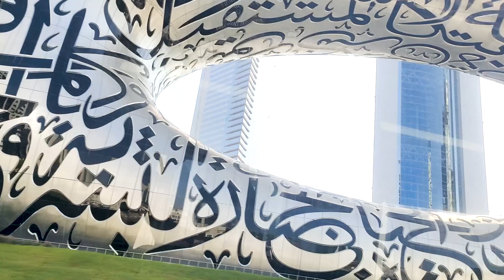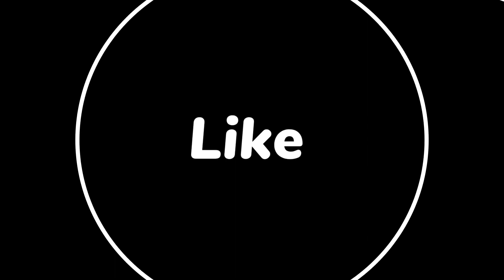Miracle Garden | Dubai Vlogs | Dec 3 2021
Hey Guys,

I visited Miracle Garden on 3rd Dec 2021, below are some of its details.

How to visit Miracle Garden / Dubai Garden
From Dubai Airport: There are three ways by which you can reach Dubai Miracle Garden:-

1. By Metro: To ride the metro, first, you need to reach Airport Terminal 3. From here, you have Redline after every 10 minutes. Once you are on board, get down at First Gulf Bank Metro Station. You will be reaching First Gulf Bank within a duration of around 33 m. from First Gulf Bank, hire a taxi to drop you directly at Dubai Miracle Garden.

Your journey to your final destination from First Gulf Bank will last for around 13 m. Overall, you will be spending a sum of 600 to 700 INR per head. Alternatively, you can board a Redline from Airport Terminal 3 to drop you at Mall of Emirates metro station. You will be reaching the Mall of Emirates within 35 m.

Once you get down at the Mall of the Emirates, hire a taxi to drop you at the entrance of Dubai Miracle Garden. Your journey between these two stations shall last for around 13m. On average, you will be spending a sum of approximately 550 to 750 INR.

2. By Line 11 Skybus: From Dubai International Airport, you can board a Line 11 SkyBus. These buses are available every 10 minutes and will be dropping you at Ramada Chelsea Hotel. Once you get down at Ramada Chelsea Hotel, you can hire a taxi to drop you at Dubai Miracle Garden. Your entire journey will cost you around 750 to 850 INR per head.

3. By Taxi: Hiring a direct taxi is always good if you have luggage to carry or you are in a group of more than two people. One-way trip from Dubai International Airport to Dubai Miracle Garden will cost you around 1600 to 2000 INR.

From Abu Dhabi: You can reach Dubai Miracle Garden by two modes of transport from Abu Dhabi:-

4. By Bus: Board a Dubai RTA Bus E101 from Central Bus Station, Abu Dhabi. This bus will shuttle you to Ibn Battuta Metro Bus Station. Once you get down here, you can easily make your way to the Dubai Miracle Garden by taking a cab.

5. By Car: There are continuous car services available between Abu Dhabi and Dubai Miracle Garden.

Must Check: Interesting Things to Do in Dubai Airport

Pricing Info for Dubai Miracle Garden
Per Person: ₹1,200